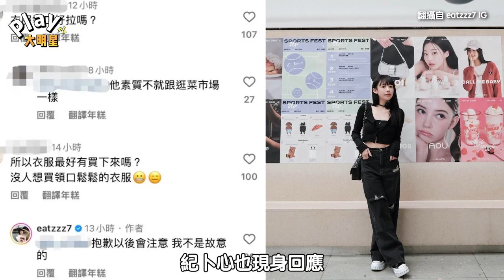紀卜心爭議事件道歉不斷 逛街用力拉扯衣服再度挨轟｜Play大明星